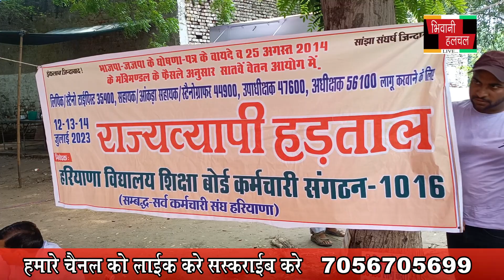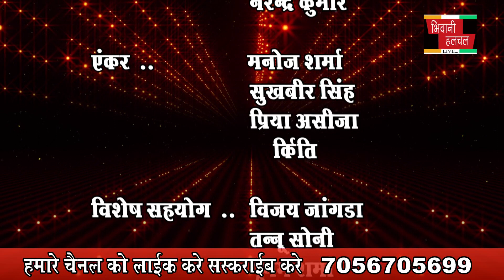ANM छात्राओं का प्रदर्शन-- हॉस्टल में घुसा सीवरेज का पानी 13 july 2023